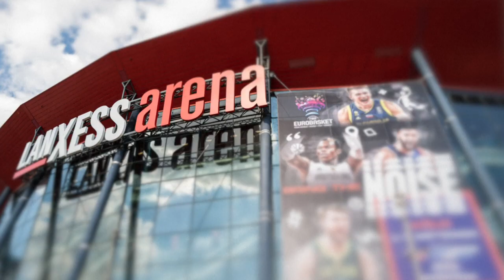1. FC Köln beklagt große Verluste - Vorstand wiedergewählt | SID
Der 1. FC Köln hat coronabedingt große Verluste zu beklagen. Für die zurückliegende Saison verzeichnete der Fußball-Bundesligist ein Minus von 15,7 Mio. Euro nach Steuern, zudem ist das Eigenkapital von 16,9 Mio. auf 3,2 Mio. Euro zurückgegangen. Damit bleibe der FC ein "finanzwirtschaftlicher Sanierungsfall", sagte FC-Geschäftsführer Philipp Türoff. Der Vorstand um Präsident Wolf Werner wurde wiedergewählt.